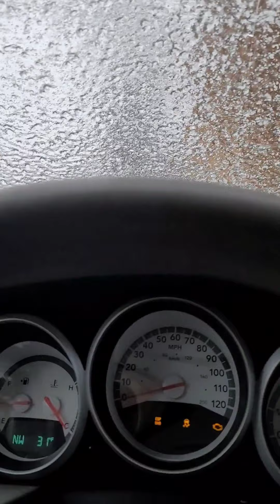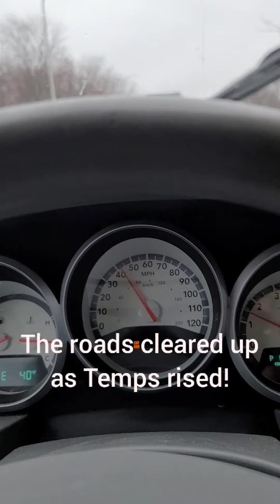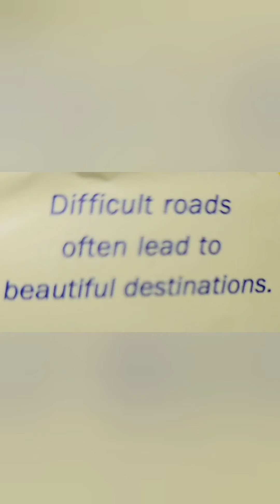ICE STORM ROAD TRIP!!!!!